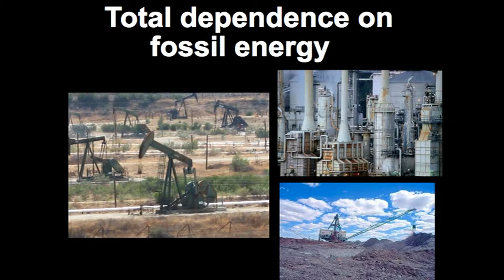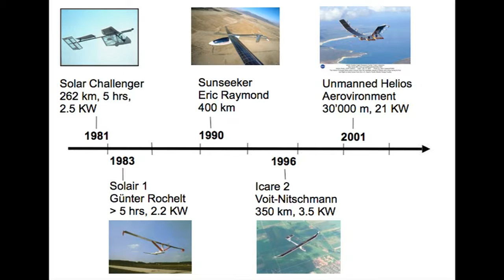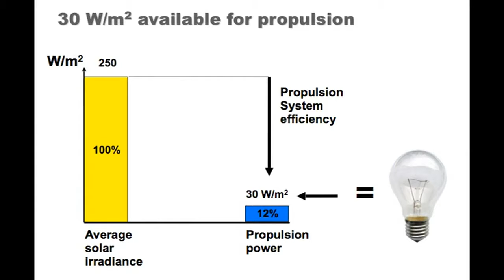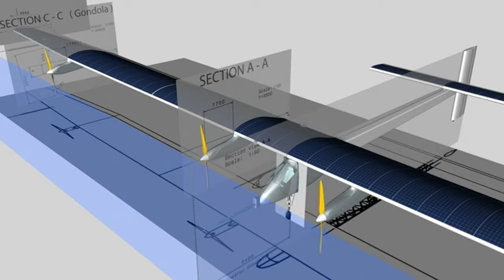Bertrand Piccard y su aventura solar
En el amanecer de una nueva década el aventurero Bertrand Piccard nos ofrece un reto: encontrar la motivación en algo que parece imposible. Él comparte aquí sus propios planes para hacer lo que muchos dicen que no se puede: dar la vuelta al mundo, sin escalas, en un avión propulsado con energía solar.

This talk was presented at an official TED conference, and was featured by our editors on the home page.
este clip es recogido meramente como info puntual y pertenece  a;